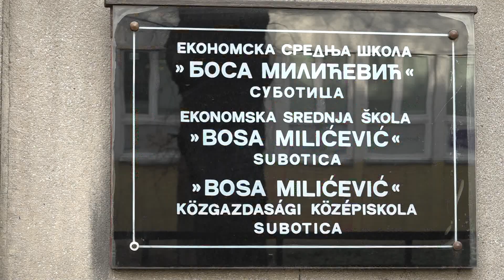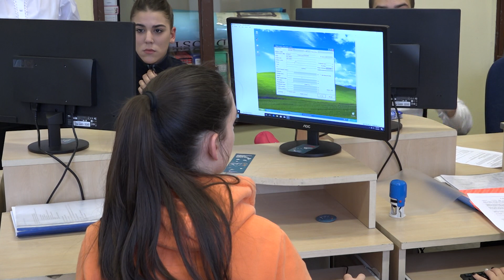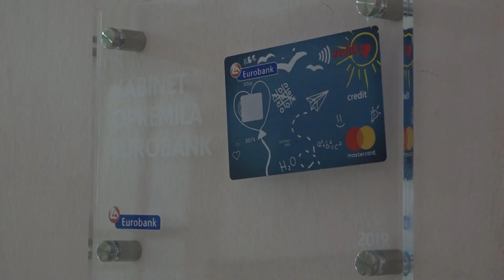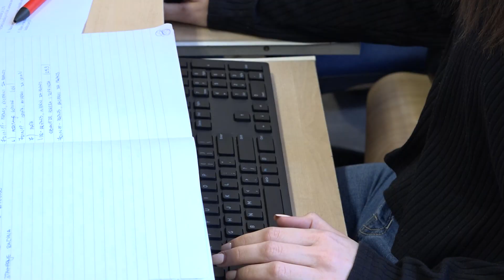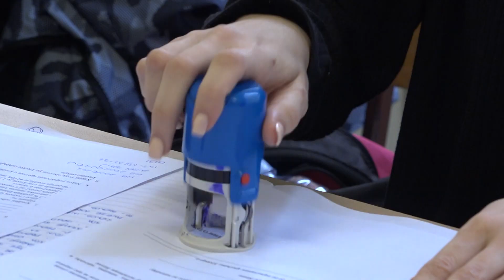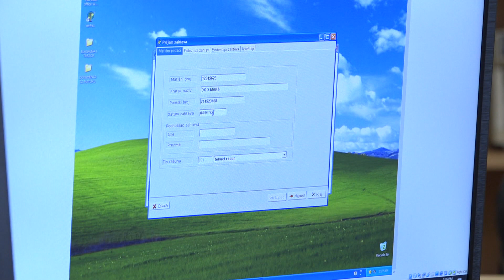Brainz News - Eurobank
Eurobank je pokrenula prvi samostalni društveno-odgovorni projekat u oblasti srednjeg obrazovanja, čiji je cilj pružanje podrške srednjim ekonomskim školama u Srbiji i poboljšanje uslova za učenje i rad.  „Škola kao nacrtana za Vas“, realizuje se uz podršku Ministarstva prosvete, nauke i tehnološkog razvoja. Treća donacija realizovana je u Ekonomskoj srednjoj školi „Bosa Milićević“ u Subotici, sa ciljem modernizacije kabineta virtuelne banke. Nova računarska oprema biće posebno značajna učenicima obrazovnog profila „Službenik u bankarstvu i osiguranju“ koji imaju mogućnost da aktivno unapređuju svoje znanje na kvalitetan način i u realnim okolnostima.